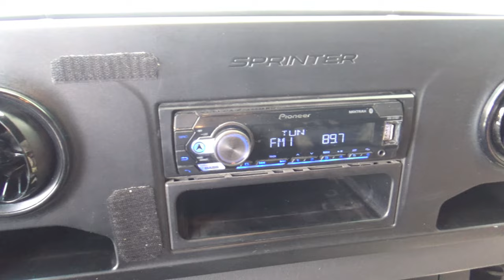Mercedes-Benz / Sprinter Pasajeros / 2020 - 14686